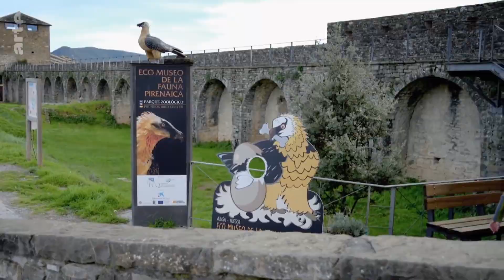Ordesa refugio para el Quebrantahuesos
El Parque de Ordesa es un refugio para el quebrantahuesos, única ave rapaz que se alimenta únicamente de médula y huesos de cadáveres de animales.